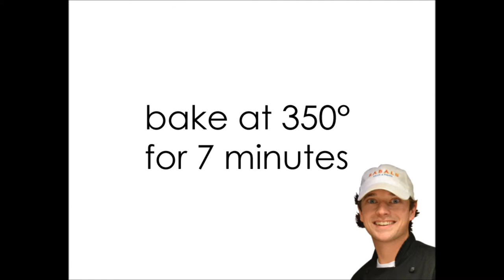Crabmeat & Crawfish Enchilada at BABALU Tacos & Tapas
Crab and Crawfish Enchilada
makes 10 orders

1# crab
1# crawfish
1/2 large green bell pepper
1/2 large red bell pepper
1/2 large yellow bell pepper
1/2 large poblano pepper
1 shallot
2 tablespoons blackening seasoning
2 Tablespoons hot sauce
1/2 cup lime vinaigrette
2 cups salsa verde per enchilada
2 cups pico de gallo per enchilada
2 cups crema
4 cups chihuahua cheese
20 4 inch tortilla shells

-julienne peppers and shallots then saute in large skillet until soft
-add crawfish, blackening seasoning and hot sauce, cook until crawfish begin to curl up and are done
-remove from heat and place in a bowl
-add crab and lime vinaigrette and mix thoroughly

assembly
-place 2 ounces of mix in each tortilla shell then roll up and -place 2 in a iron skillet
-place a little under 1/2 cup of cheese on top of each skillet
-bake at 350 for 7 minutes or until cheese is melted and browned
-remove from oven and place 2 ounces of verde on top of skillet
-then add 2 ounces of pico and 2 ounces of crema on top of each skillet